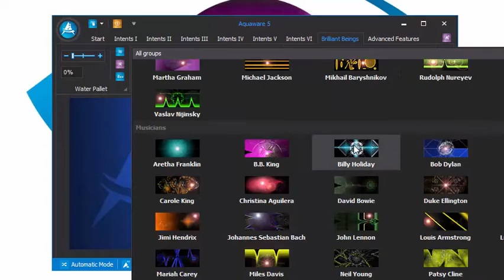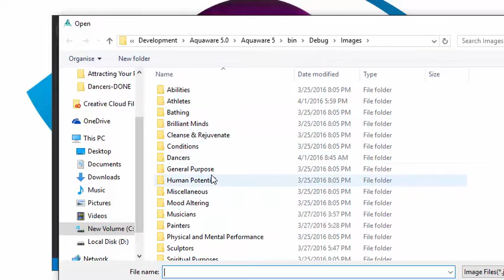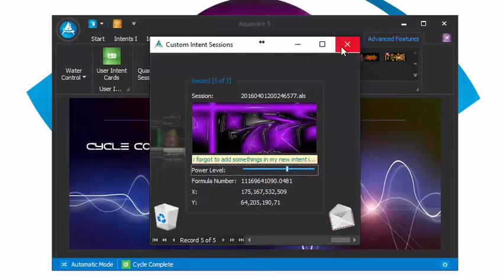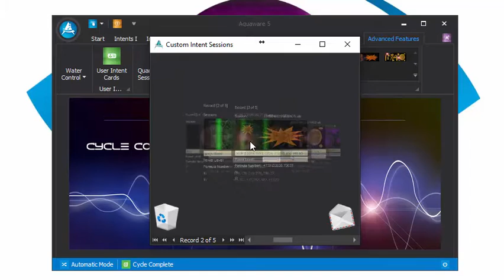Aquaware 5 Custom Intent Teaser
Aquaware 5 Beta Custom Instent Teaser Modern Day Mystic, Peter Schenk